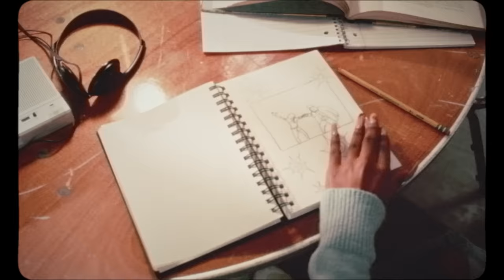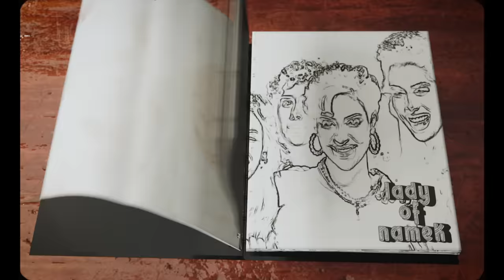Tory Lanez - Ballad of a Badman (Official Music Video)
You have to leave, just stay for a while
The longer you stay, the better the time
You listen to your friends, they lie
I don't mind, I don't mind
Feelings get caught up in the mind
A shooting star pass by my eye
When I don't know just what to do
She won't blow my high

Don't you stop turning me on (Ooh, you got me)
I wanna feel like this all night long (Ooh, you got me)
Don't you stop turning me on (Don't you stop turning me on, ooh, you got me)
I wanna feel like this all night long (Feel like this all night long)
(Turnin' me on)

You wanna stay, just stay for long
'Cause you got the sweetest touch I know
You might just dance with them other guys
But I don't mind, I know you're mine
I don't care just what they say
Lovin' you long takes the pain away
So when you look me in my eyes
Will you take some time?

It's just, I can't fight this feeling
Woah, oh-oh, ooh-woah, yeah
Ooh-woah, oh, oh
Yeah, yeah
I can't fight this feeling
Woah, ooh-woah, oh, woah, ooh, yeah
Don't fight this feeling
Don't fight this feeling, ooh-woah, ooh-ooh, woah, oh

I wanna feel like this all night long (Feel like this for oh so long)
Don't you stop turning me on (Turning me on)
I wanna feel like this all night long (All night long)
[Outro]
Feel like this all night long (Ooh, you got me)